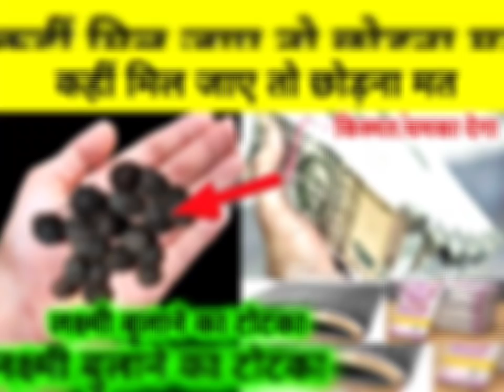कहीं मिल जाए तो छोड़ना मत किस्मत चमका देगा, धन को चुंबक की तरह खींचता है//